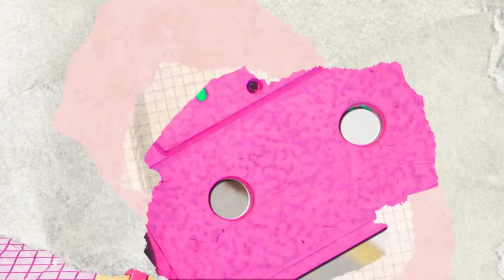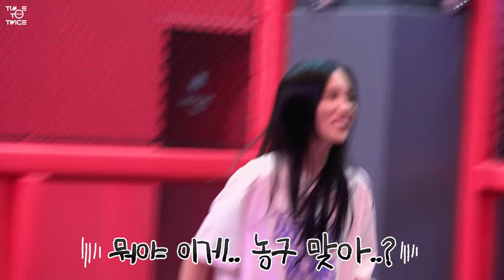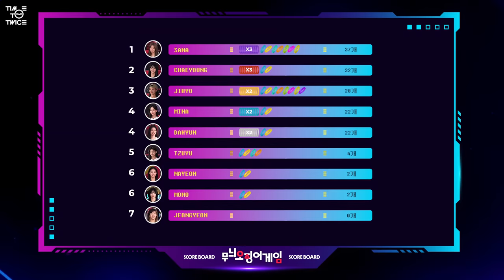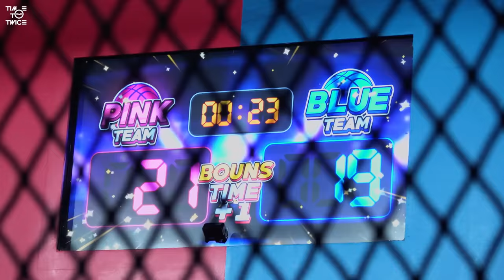TWICE REALITY "TIME TO TWICE" FAKE SQUID GAME EP.03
TWICE.lnk.to/IGOTYOU